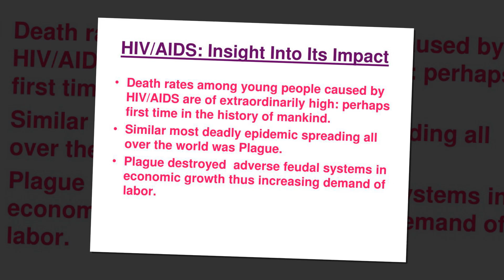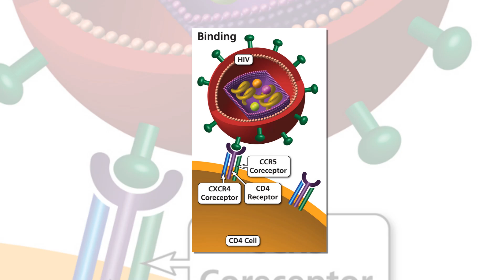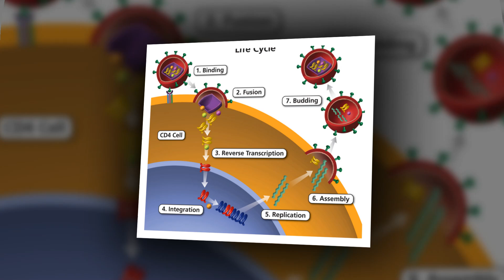Essential insights into HIV1 latency mechanisms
Essential insights into HIV-1 latency mechanisms
HIV-Tocky, a new viral reporter system, uncovers the molecular mechanisms of provirus silencing and expression.
Scientists at Kumamoto University have developed a new viral reporter system called HIV-Tocky (Timer of Cell Kinetics and Activity), which, with its enhanced temporal resolution, surpasses traditional green fluorescence protein (GFP) systems.  HIV-Tocky enables real-time visualisation of HIV dynamics post-viral infection, using fluorescent timer protein technology featuring dual fluorescence to highlight the process of provirus silencing and reactivation.